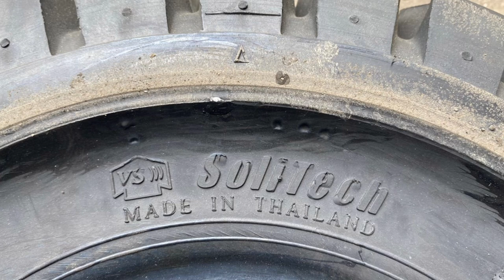Video này sẽ làm bạn thay đổi góc nhìn thật mãi mãi về lốp xe nâng mới giá rẻ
Bạn cần dịch vụ sữa chữa xe nâng tại bắc ninh, báo giá lốp xe nâng,cho thuê xe nâng tự lái,xe nâng hàng,xe nâng nhật bãi
Lốp đặc xe nâng của xe nâng ANP cung cấp là lốp xe nâng nhập khẩu, lốp đặc chính hãng srilanka, được sử dụng để sửa chữa lốp xe nâng
Khi sử dụng lốp đặc xe nâng bạn sẽ không cần sử dụng lốp hơi xe nâng và cũng không cần vá lốp hơi xe nâng nữa

XE NÂNG ANP VIỆT NAM là kênh chia sẻ những kiến thức hữu ích về xe nâng mỗi ngày. Cũng như cập nhật những mẫu xe nâng mới và giá cả hợp lý nhất ở thời điểm hiện tại. "ĐĂNG KÝ LÀ MIỄN PHÍ - NHẬN LẠI GIÁ TRỊ TUYỆT VỜI HƠN BẠN NGHĨ"
👉👉👉 HÀNH ĐỘNG NGAY NẾU KHÔNG MUỐN BỎ LỠ 👇👇👇
👉 THAM GIA GROUP TRAO ĐỔI KIẾN THỨC VỀ SỬA CHỮA XE NÂNG TẠI ĐÂY

Công ty TNHH Thương Mại & Dịch Vụ ANP Việt Nam
Địa chỉ: Đường N5-1 KCN Đại Đồng Hoàn Sơn, Tiên Du, Tỉnh Bắc Ninh